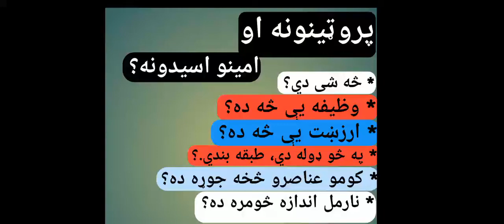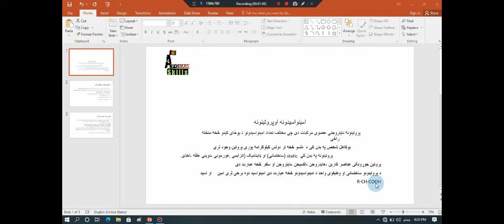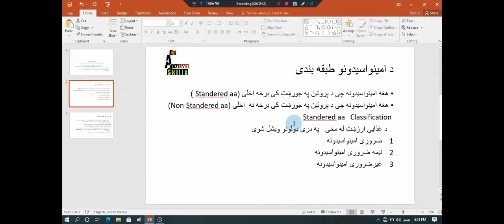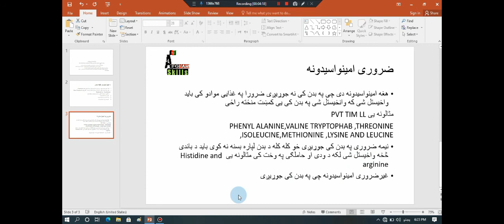پروتينونو او امينو اسيدونه څه شى دى؟ what is protein and Amino Acid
Protein has many roles in your body. It helps repair and build your body's tissues, allows metabolic reactions to take place and coordinates bodily functions. In addition to providing your body with a structural framework, proteins also maintain proper pH and fluid balance.
For example,
proteins are composed of monomers called amino acids. They are linked together to form a polypeptide chain, which folds into a three dimensional...

Amino acids are molecules that combine to form proteins. Amino acids and proteins are the building blocks of life. When proteins are digested or broken down, amino acids are left. The human body uses amino acids to make proteins to help the body: Break down food.
All The 20 amino acids are classified into two different amino acid groups. Essential amino acids and Non-essential amino acids together make up the 20 amino acids. Out of the 20 amino acids, 9 are the essential amino acids, and the others are Non-essential amino acids.